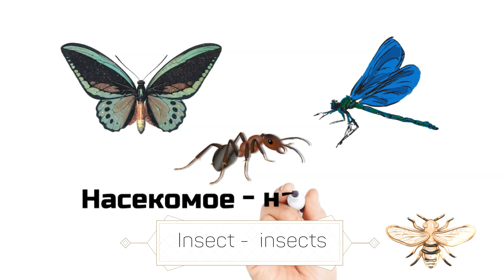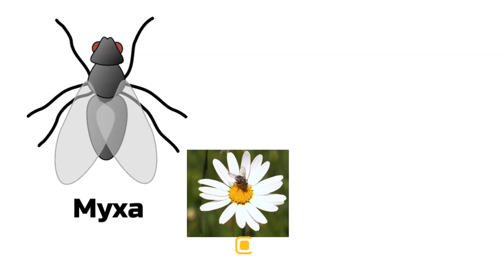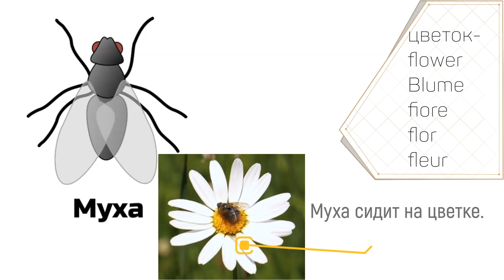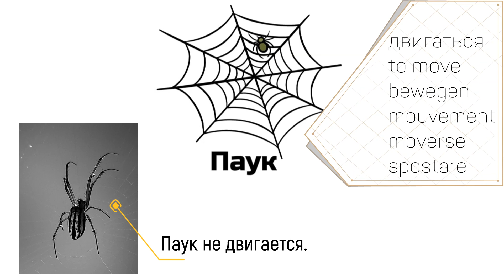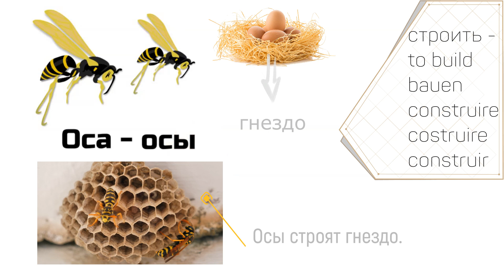Насекомые. Insects, bugs and spiders in Russian along with Verbs of Movement + Online Games.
Enlarge your Russian vocabulary with the words denoting insects that you see almost every day in your daily life. Learn verbs of movement in context.

Do you want to study the language more intensively?